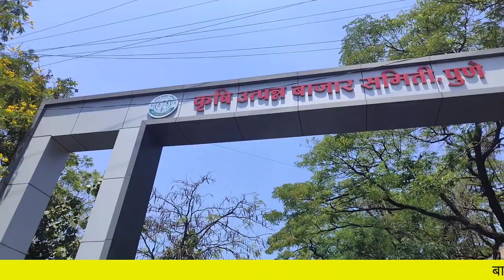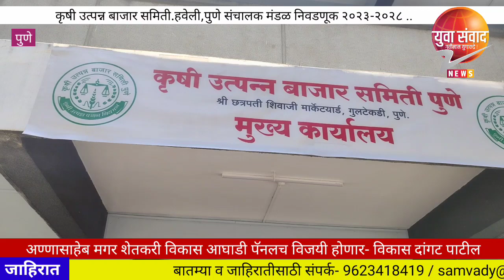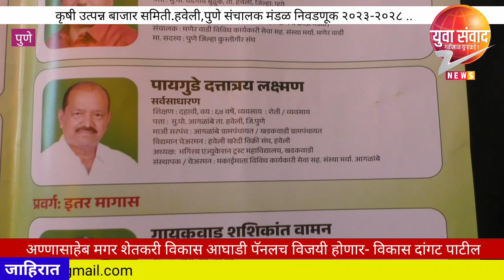राष्ट्रवादीकडून कारवाई, तरीही विकास दांगट- पाटील भूमिकेवर ठाम..बाजार समिती निवडणुकीची चुरस शिगेला...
राष्ट्रवादीकडून कारवाई, तरीही विकास दांगट- पाटील भूमिकेवर ठाम..
बाजार समिती निवडणुकीची चुरस शिगेला...